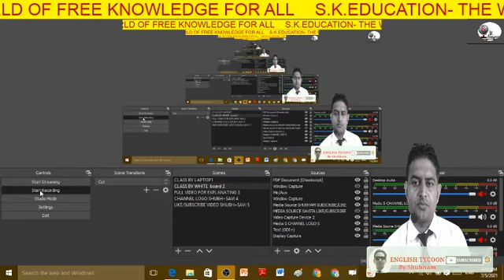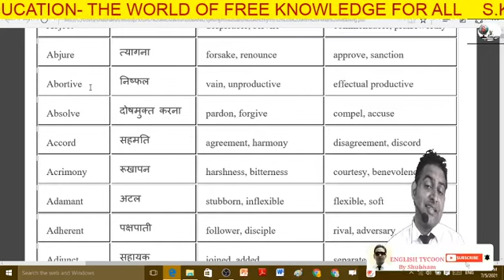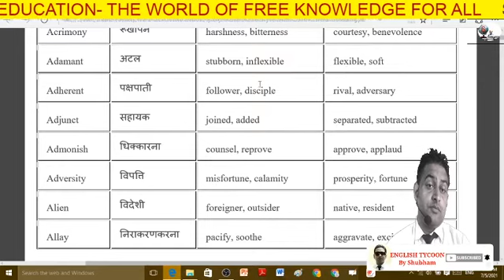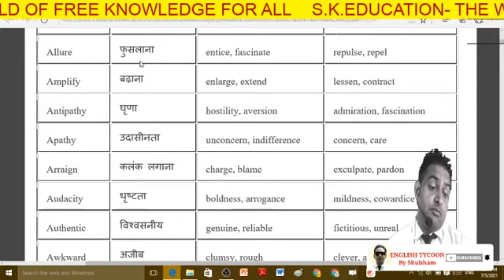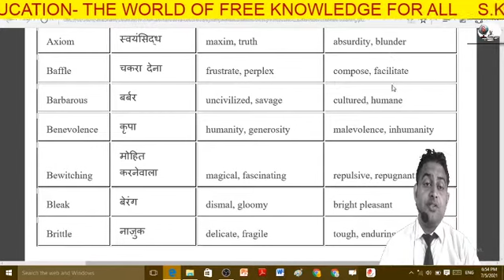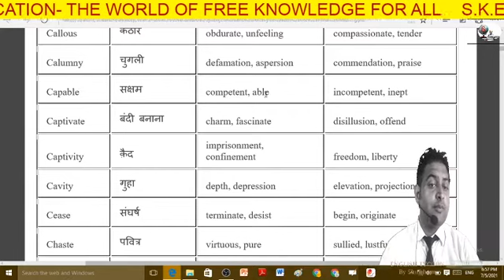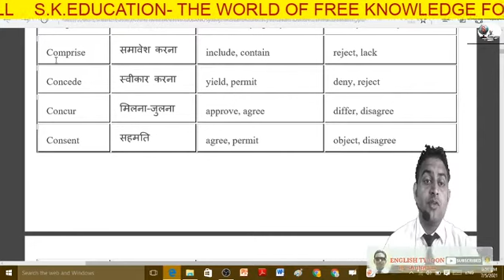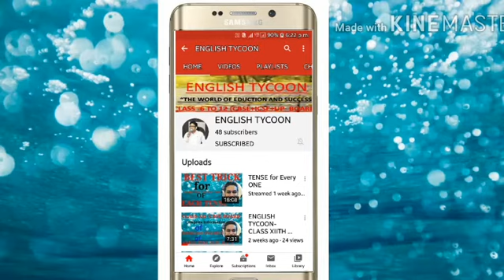SERIES OF 100000 VOCAB SERIES-PART-10 BASED ON SYNONYMS/ANTONYMS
THIS VIDEO CONTAINS VOCAB BANK WHICH PART OF 100000 VOCAB SERIES. THIDS PART -10 OF THIS SERIES.THIS VIDEO GIVE LOTS ENGLISH WORDS WITH SYNONYMS AND ANTONYMS WORD MEANING IN ENGLISH AND HINDI MEANING.